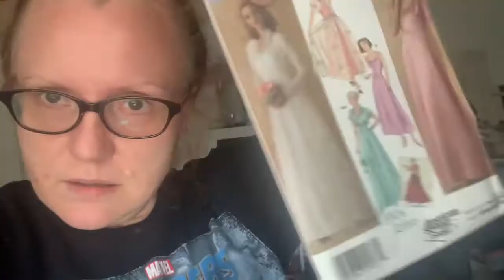Vlogtober 2020 : Day 21: Sewing Talk and Spaghetti Sauce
Welcome to Vlogtober 202